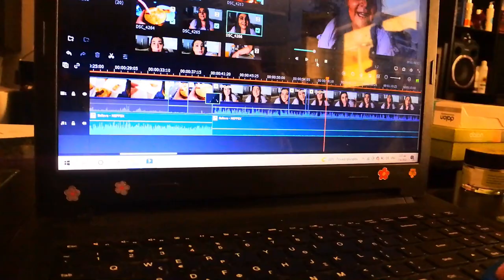VLOG του τρελλού|Μy mood,Pr Πακετα,Supermarket haul? & More!|Bella Mary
OPEN ME:Kαλως ηρθατε σε ενα ακομα vlog του τρελλου σημερα,οτι να ναι..σας λεω,,παρολα αυτα εχουμε ωραια προιοντα για πρόσωπο και σώμα αλλα και coctaiλαρες!Ελπιζω να σας αρεσει!
🖥⚙- Πατήστε το ⚙️ για καλύτερη ανάλυση.
ΘΑ ΜΕ ΒΡΕΙΤΕ ΕΠΙΣΗΣ ΣΤΟ

Τοποθεσία: Ελλάδα🇬🇷
Φιλια Μαρια